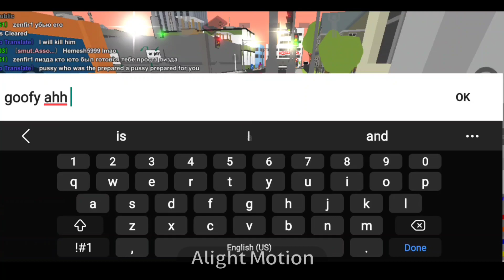average day in pointlife.net